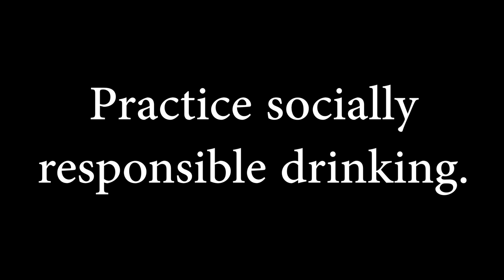SKETCH PUB - Bullshit Fixes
WE"RE BACK!...with the re introduction of the newly reinvented Monkey Pub Madness!!!. it's SKETCH PUB!!!

Thanks to:
Free Music Archive: Benedek - Dial My Number